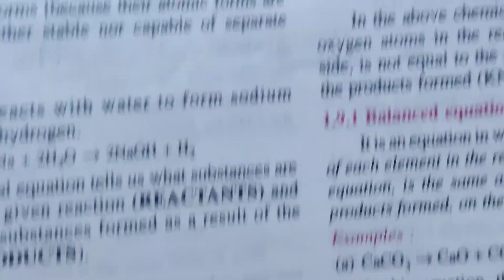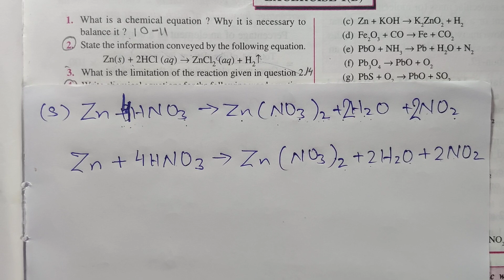THE LANGUAGE OF CHEMISTRY CLASS 9 ICSE CHAPTER 1 EXERCISE 1 B